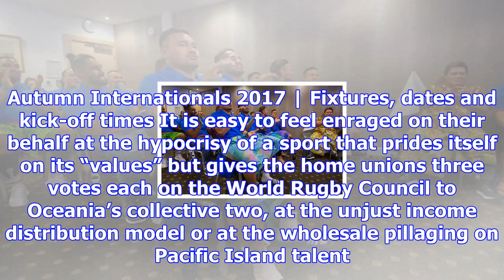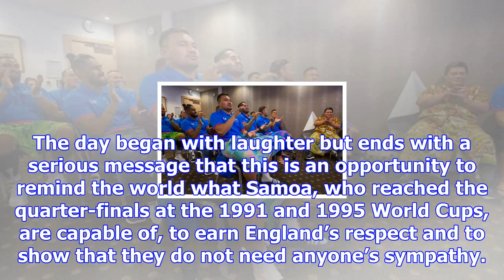Special report: samoa lean on cultural values to keep off-field problems in perspective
The Samoan Team sing and clap together Credit: JULIAN SIMMONDS The first thing you notice is the lau...